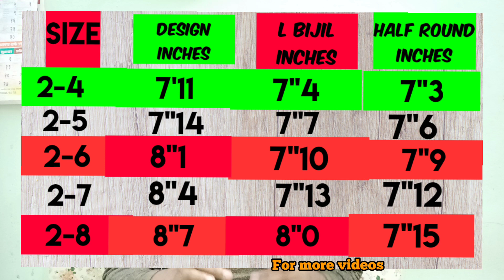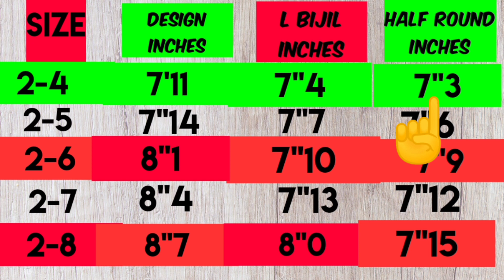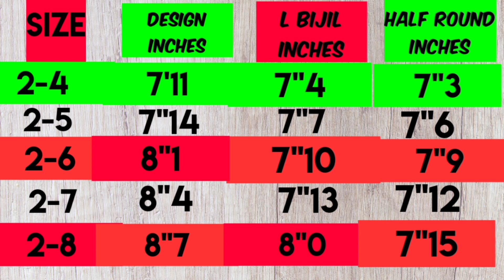Flat चूड़ी का आकार कैसे करें, How to measure flat gold bangle, Plaster bangri ka maap kaise kare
Flat चूड़ी का आकार कैसे करें, How to measure flat gold bangle, Plaster bangri ka maap kaise kare, jewellery world, how to measure gold bangle, ডিম্বাকৃতি চুড়ি র আকার কিভাবে, πώς να μέγεθος του οβάλ βραχιόλι, Wie man den ovalen Armreif vergrößert, bangri ka maap kaise karta hai, how to make gold polish, temple polish kaise karta hai, how to learn work of gold, bangri ka size kaise karna hai, bangri ka naap kaise kare, flat plaster bangrei ka maap, polish ka pani kaise karta hai, watch full video, KNOW ABOUT JEWELLERY WORLD